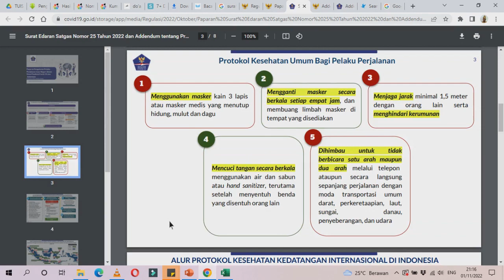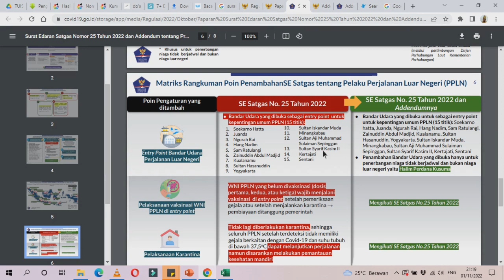BANDARA YANG DIBUKA UNTUK PENERBANGAN INTERNASIONAL (PPLN)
Jangan lupa .